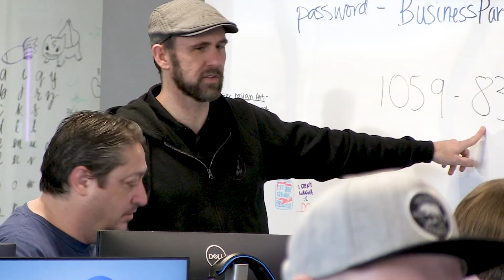Fortnite makers educate district teachers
The makers of Fortnite were in Utah for the first time showing Davis School District educators how to use the world’s largest game to engage and educate students on a virtual level.

At the Davis Catalyst Center in Kaysville, Epic Games staff wrapped up a 35-hour course about using Fortnite Creative and Unreal Engine as an educational tool. The teachers learned how to use the technology to meet students where they are already at while also introducing valuable coding and engineering skills.